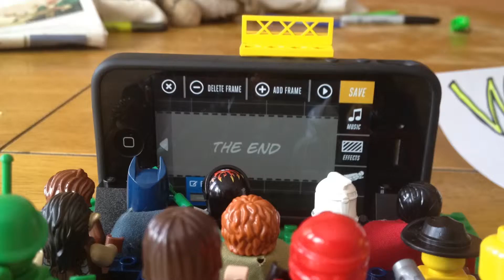Gather of the Super Heroes